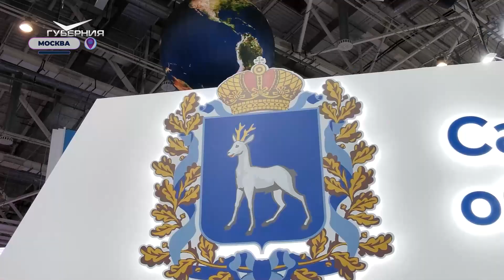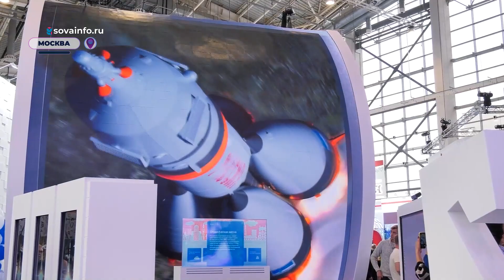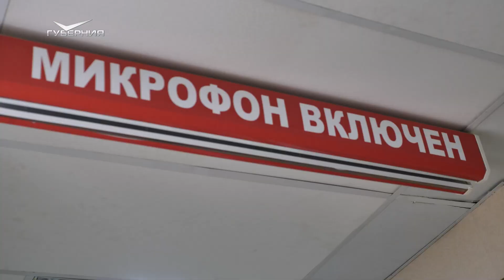В Самарской области прошел телемарафон "Народов много - Родина одна!"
В День народного единства, 4 ноября, Самарское областное вещательное агентство и телеканал "Губерния" провели телемарафон (0+) под девизом "Народов много - Родина одна!". Его главной темой стала консолидация общества. За 2,5 часа в нашей студии побывали участники спецоперации, представители общественных движений, волонтеры, историки, народные коллективы и даже глава региона.